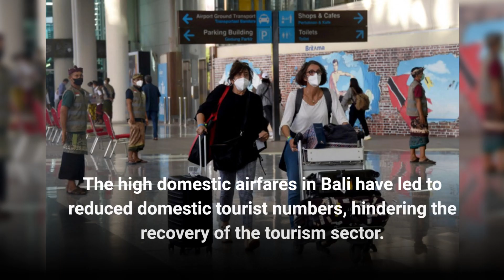Bali Today High Domestic Fares and Bali Tourism | June 2023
High Domestic Fares and Bali Tourism